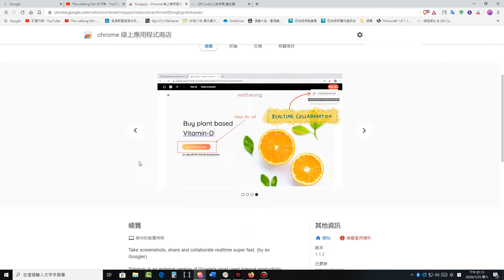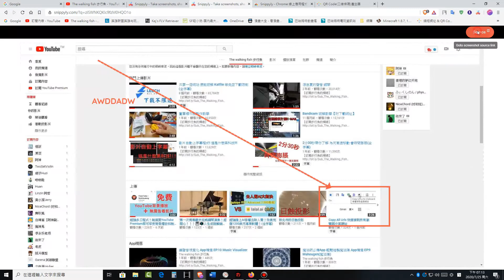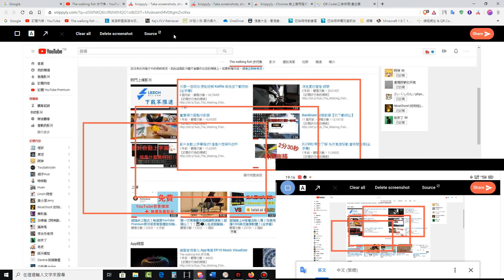Snipply 一鍵截圖 並可直接編輯、加重點、產生分享連結的擴充功能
Snipply的使用方法簡單，只要點擊圖示便可截圖。在截圖後，可直接進行簡單編輯，看要加什麼註解。它有一個功能我覺得非常方便，就是『Source』。它可以讓觀看截圖的人，直接開啟截圖的網頁，這樣使用者在觀看教學時，就不用再切換分頁回去找連結(或自己Google)了。

願意支持我給我賺一點微薄收入的，可以點下方廣告短連結進入網站 :